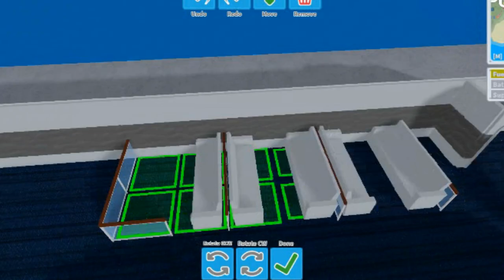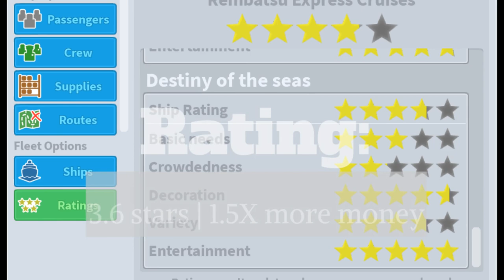Building the Ultimate Pelican Class in Cruise Ship Tycoon: Design, Construction, and Launch!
Doge builds another large ship!

This time in Cruise Ship Tycoon, Doge built another Pelican class ship. The Pelican class is a average sized ship, that costs a big $500,000 to construct.

In this video, you can see Doge building the interior, adding details and necessities to make the passengers happy.
Wow, very much cruise ship.